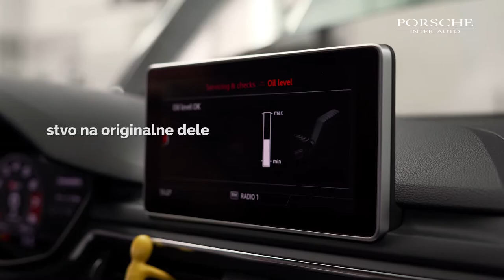Audi pooblaščeni servis | Porsche Inter Auto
AUDI SERVIS UGODNO: redni, mali servis, menjava olja, veliki servis, menjava jermena, servis zavor ...

POOBLAŠČENI SERVIS AUDI: odlično organizirana in vrhunsko usposobljena ekipa Audi strokovnjakov bo na vašem vozilu kvalitetno izvedla vse servisne storitve. Nudimo vam menjavo olja, redni in mali servis, menjavo jermena (zobati jermen), veliki servis, servis zavor, vulkanizerske storitve in še veliko več. Pri delu uporabljamo le visokokakovostne originalne dele, ki so razviti posebej za vaš avtomobil. Zagotovite si daljšo življensko dobo vašega vozila in obiščite pooblaščeni servis Audi.